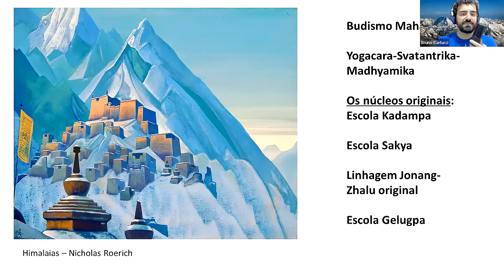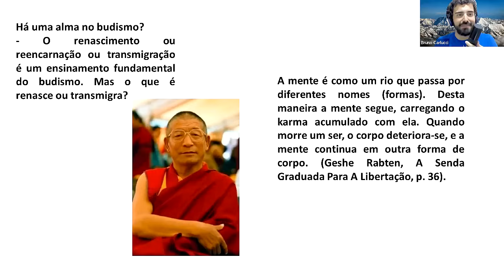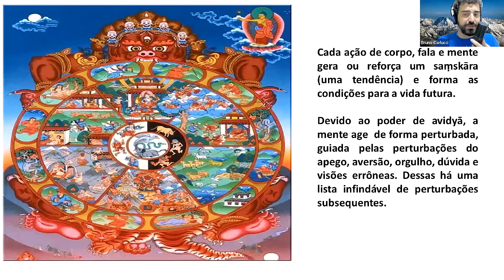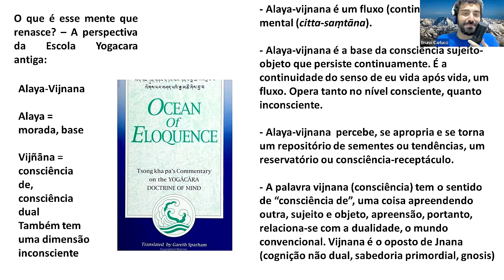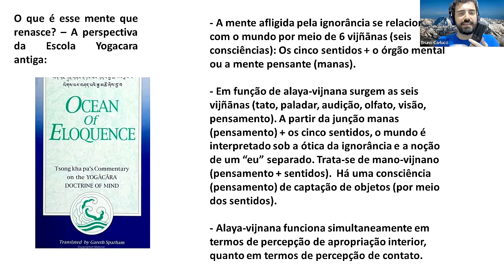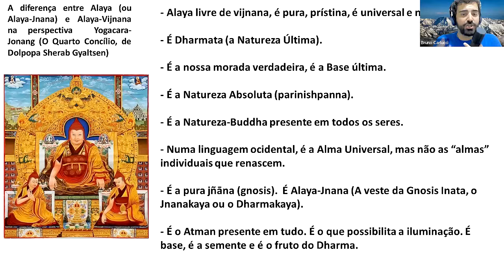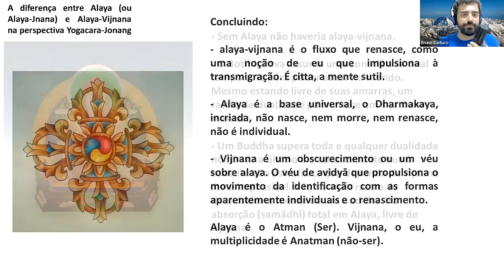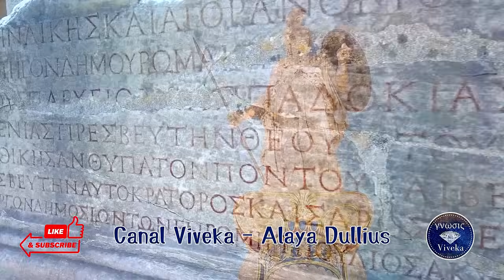AS ORIGENS DA ALMA (23 - Aula BÔNUS) - Alma no Budismo? Não-eu e a consciência. (Bruno Carlucci)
O Gnosticismo se constrói como uma tradição plural a partir de diálogos, aproximações e desenvolvimentos de tradições que passam pela filosofia grega, pela mística judaica, elementos do zoroastrismo e escolas de mistério.
Para compreender o gnosticismo de maneira melhor contextualizada, e inserido em seu tempo, dentro do fluxo das tradições espirituais das quais bebe e se elabora, achei que seria interessante compreendermos melhor algumas das fontes dos conceitos que depois desembocarão em textos gnósticos, e principalmente entender as questões sobre a imortalidade da ALMA e como muito do modo de vida filosófico e contemplativo, aliado à realidade judaica do tempo de Jesus, vai moldar em boa parte os mitos gnósticos e os conceitos que desenvolvem.
Assim, nessa busca de investigar as origens ocidentais da tradição filosófico-esotérica gnóstica, decidimos fazer uma breve jornada de retorno à Grécia Antiga. Dessa forma teremos maior compreensão para retomarmos os Ensinamentos Secretos dos grupos gnósticos, e melhorar nosso entendimento do que expressam!

Pensem como um mini curso de investigação sobre as Origens da Alma na Grécia, e como tudo isso chegará em Jesus e nos primeiros gnósticos.

ÍNDICE DE TEMAS:
1- Grécia Antiga, Deuses e Homero
2- Heráclito e outros pré-Socráticos – A alma e os elementos
3- Os Mistérios Órficos
4- Orfismo e a Alma Imortal
5- Pitágoras, um Homem Divino!
6- Pitagorismo e Práticas de Vida – Transmigração das almas e ascese espiritual
7- Platão e a alma imortal no Fédon – A morte de Sócrates
8- A Carruagem e as três almas em Platão
9- Mística Judaica, Talmudistas e Essênios
10- A cura da Alma, Essênios e o Falso Espírito
11- Os Cinco níveis da Alma na Cabala
12- O que acontece após a morte no judaísmo segundo os Rabinos
13- Hermetismo: Homem, Destino, Alma (com prof. Vinícius Pimentel)
14- Gnose Egípcia – Hermetismo e Gnosticismo
15- Neoplatonismo. Plotino e a Ascenção da Alma
16- Plotino e os problemas da Alma na Enéada IV, 3
17- Resumão e Tabela – A Alma nas Tradições Espirituais
18- 17b – As camadas da “alma” na China (Medicina Tradicional Chinesa – vídeo extra)
18 – Alma nos escritos de Nag Hammadi – Códices Gnósticos
19 – Alma Dupla e Alma Tripla – Textos Gnósticos
20 – Os Arcontes e a Salvação da Alma
21 – Gnosticismo, Alma e Vida Prática – os três tipos humanos.
22 – A Alma como um Cálice. A Luz e Pistis Sophia
23 – Alma no Budismo? Não-eu, alayavijnana e consciência (aula bônus com prof. Bruno Carlucci).

-- Algumas fontes bibliográficas desse estudo:
ALVARES, Jonatas Rafael. O Papiro de Derveni e seus reflexos na Filosofia Antiga. (dissertação de Mestrado UnB).
BERNABÉ, Alberto. Hieros Logos – Paulus.
BETÉGH, Gábor. The Derveni Papyrus
BRUM, Alberto. O Mistério da Ética. Editora Garbha-Lux. 2020
CASERTANO, Giovanni. Alma, morte e imortalidade. Revista Archai nº17
CASORETTI, Anna Maria. Orfismo e Pitagorismo – Novas Edições Academicas.
CORNELLI, Gabriele. O Pitagorismo como Categoria Historiográfica. AnnaBlume.
DILLON, John. Iamblichus – On the Pythagorean Way of Life.
GUTHRIE, W.K.C. Orpheus and the Greek Religion
GUTHRIE, Kenneth. The Pythagorean Sourcebook and Library.
LAÊRTIOS, Diôgenes. Vidas e Doutrinas dos Filósofos Ilustres. UnB.
MEAD, G. R. S. Orpheus. 1896.
PEREIRA, Angelo Balbino Soares. A teoria da metempsicose pitagórica. 2010. Dissertação (Mestrado em Filosofia)- UnB, 2010
PLATÃO, Fédon.
REALE, Giovanni. Pré-Socráticos e Orfismo – Loyola.
ROBINSON, Thomas M. As Origens da Alma – Anna Blume.
SCHURÉ, Os Grandes Iniciados, Pitágoras.
TAYLOR, Thomas. The Orphic Hymns
UZDAVINYS, A. Orpheus and the roots of Platonism.
UŽDAVINYS, A. Philosophy as a Rite of Rebirth. From Ancyent Egypt to Neoplatonism. Westbury, Wiltshire: The Prometheus Trust, 2008.

Email para contato e PIX de apoio ao canal: (considere que eu não tenho nenhum tipo de assistente e posso demorar para responder, obrigada pela compreensão)